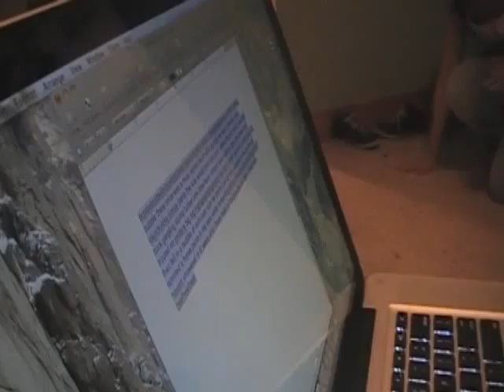Laura Pooped.wmv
there is no description for this video, shutup